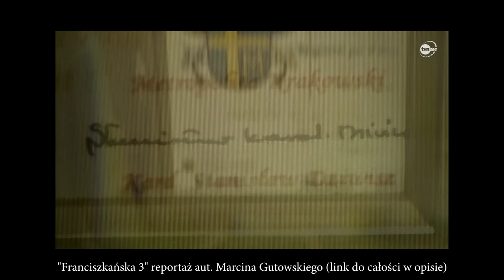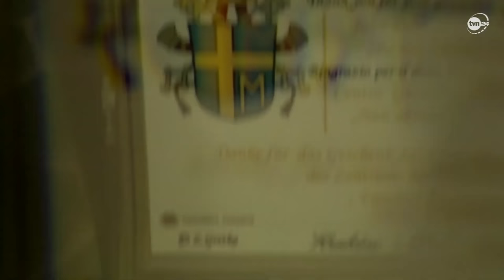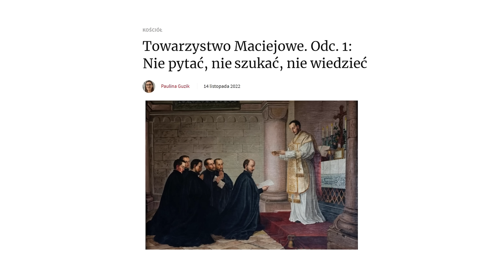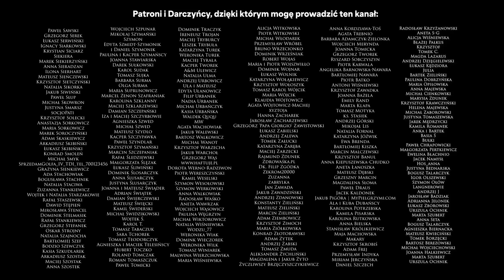Komentarz katolika na temat reportażu TVN "Franciszkańska 3" o Janie Pawle II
Jestem uczniem Jana Pawła II i oto mój komentarz w wiadomej sprawie.

👉 Kontynuowanie i rozwijanie mojej pracy możliwe jest dzięki Patronom. Tu można do nich dołączyć oraz dowiedzieć się o tym na co idą środki ze wsparcia oraz poczytać o planowanych kierunkach rozwoju kanału